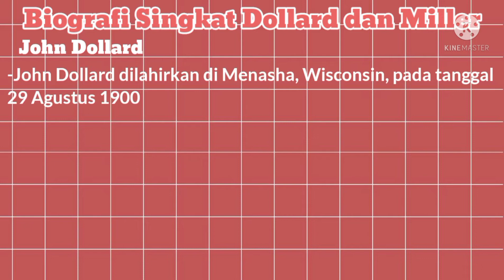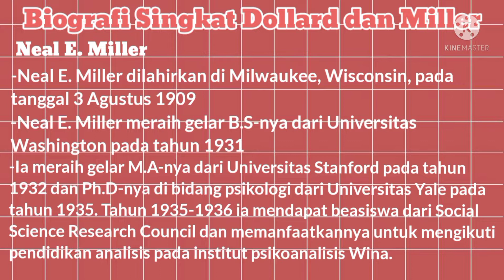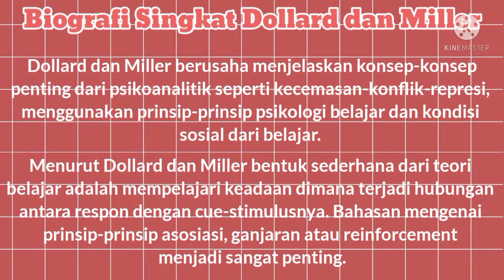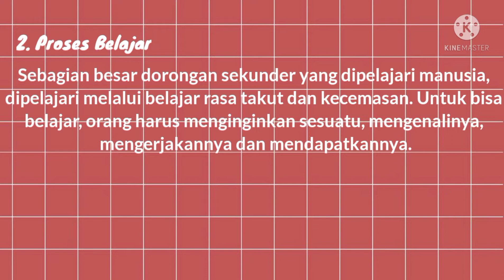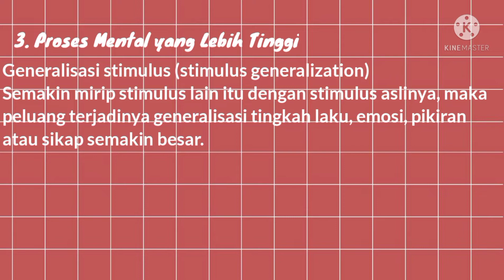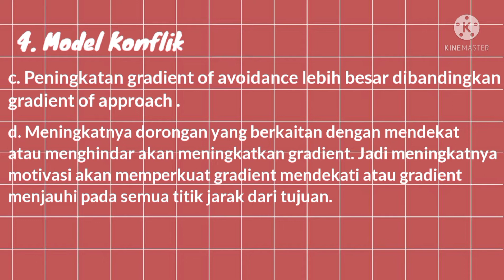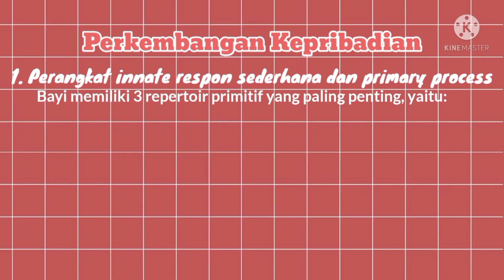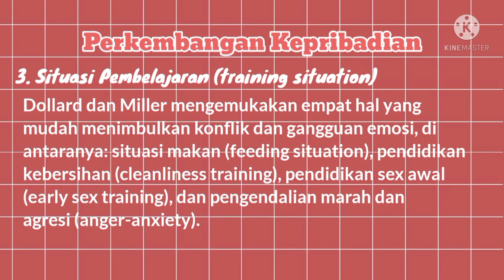Teori Stimulus-Respon Dollard & Miller 📌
Tugas Mata Kuliah Psikologi Kepribadian 2
Program Studi Psikologi
Fakultas Psikologi
Universitas Proklamasi 45 Yogyakarta
Nama                      : Dwi Ratri Octavianita
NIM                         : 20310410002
Dosen Pengampu : Fx. Wahyu Widiantoro, S.Psi., M.A